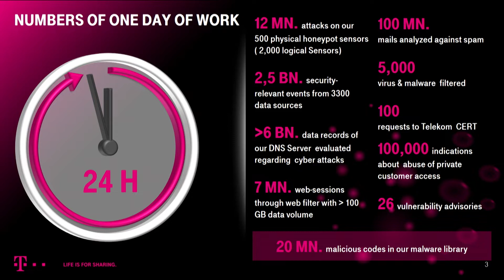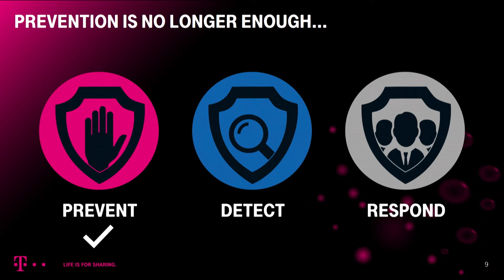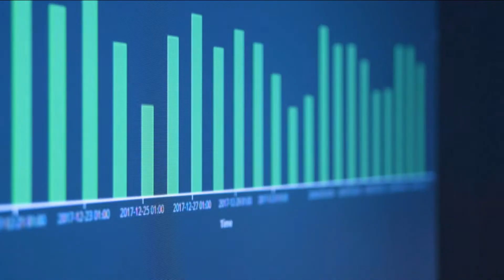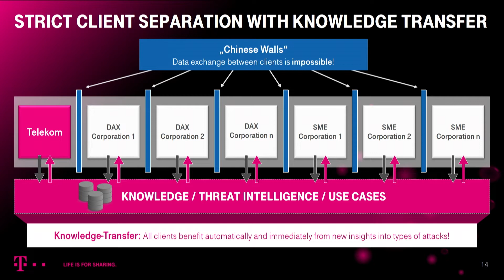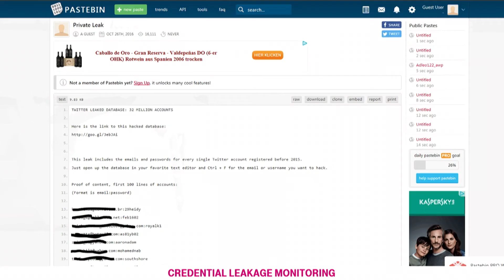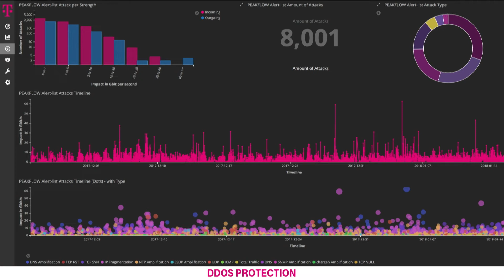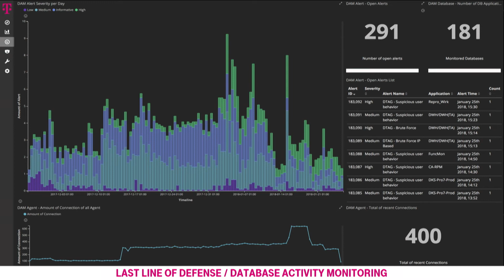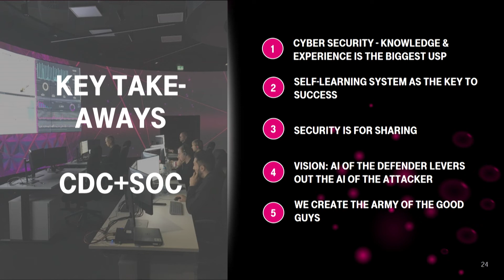d!talk Presentation Dirk Backofen, T-Systems International GmbH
CEBIT d!talk | 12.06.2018 | Presentation "Europe's largest integrated Cyber Defense and Security Operation Center - No Digitization without cyber security - how Telekom Security can protect your company", Dirk Backofen, Head of Telekom Security, T-Systems International GmbH